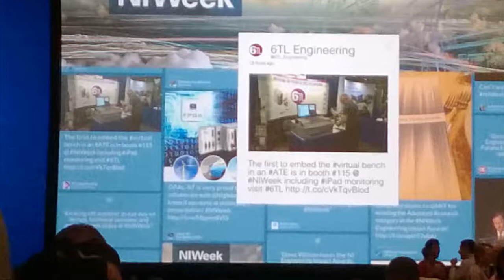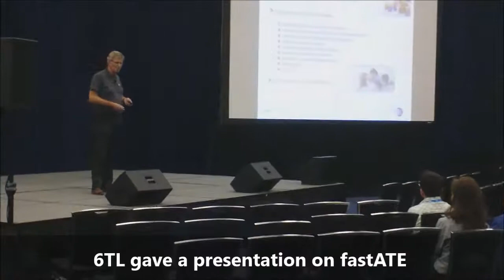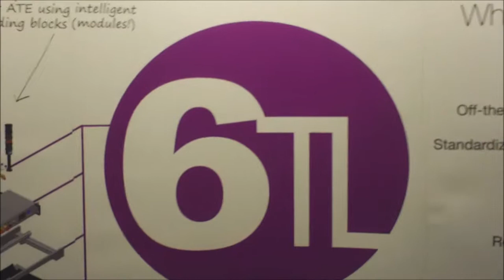6TL at NIWeek 2014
A short impression if the ³NIWeek 2014 in Austin Texas with 6TL, their booth and the introduction of their new 6TL-08 Wide, bench top test system the first ATE ever to use the NI Virtual Bench for Automated Functional Test.

The 6TL FastATE concept turns the most common recurrent tasks that engineers face when building ATE test systems in to standard products. (Building Blocks)
With these products 6TL enables the engineer to build up his ATE up to 70% faster.